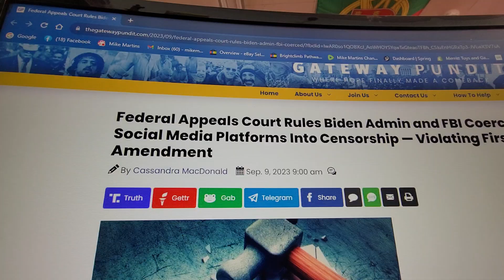is social media on the hook for mass murder ? , the sandwich story .